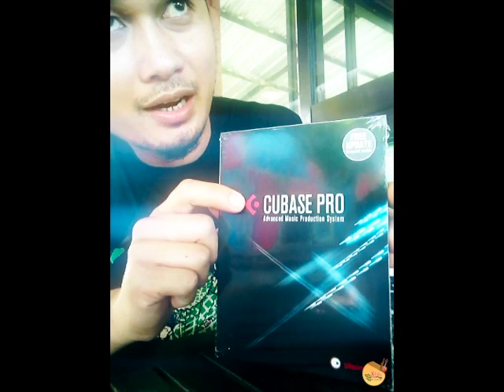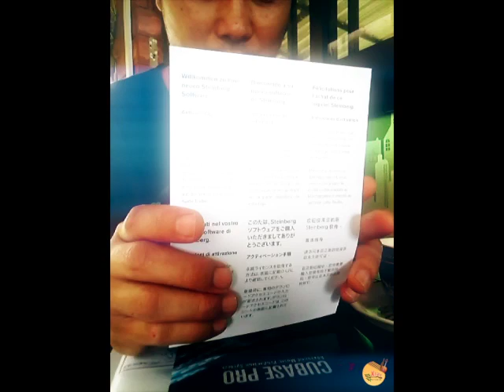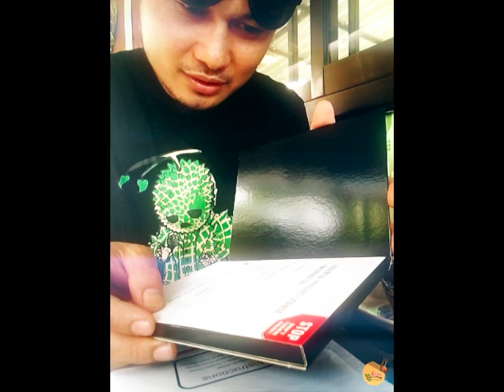Cubase 9 Pro เปิดกล่อง ซื้อ Cubase ครั้งแรก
สนใจหรือต้องการเพลงสอบถามได้ที่ XTar Studio เพจ
☎️ 080